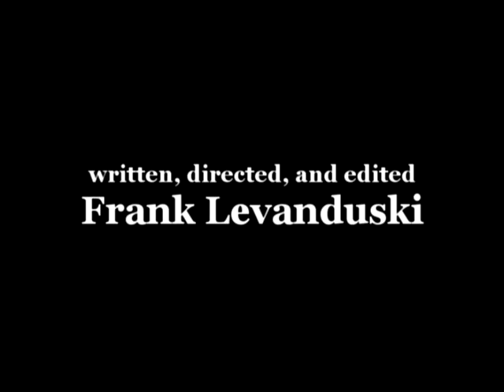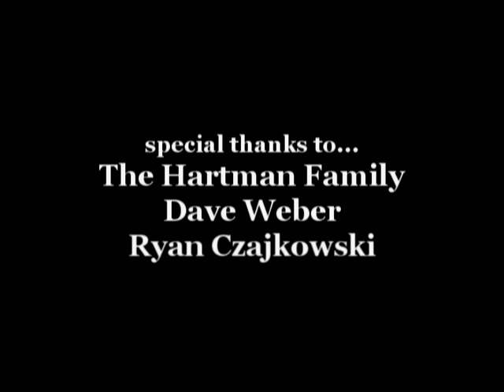Snapshot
Short horror film shot in 2005 featuring Tracy Nasrey and Matt Robinson. Make-up F/X by Matt Krolicki.